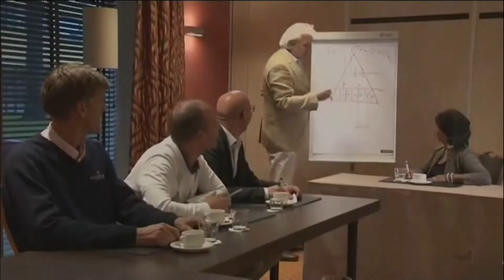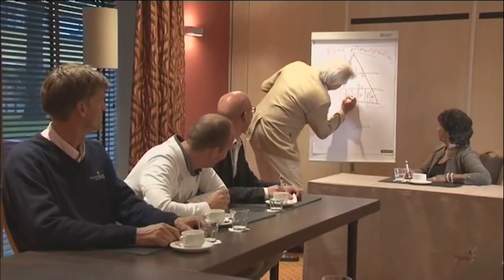JazzTalk - Vrijdag 26 Mei 2017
Gasten in deze uitzending: Wethouder Boaz Adank over Breda Citymarketing, vader en dochter Harry en Femke Kanters, Daan Bogers van BOSCO Big Band en er is live muziek van de Red Jackets Jazzband.